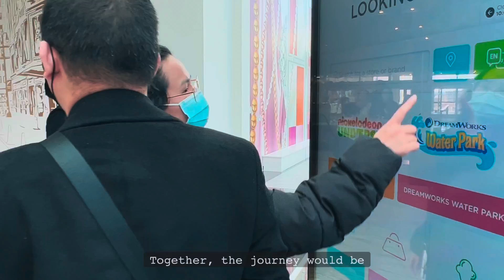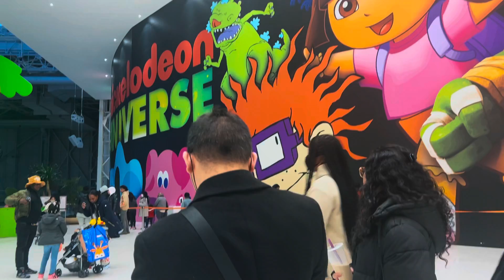American Dream Mall | 2nd largest mall in the U.S. (our 1st visit)